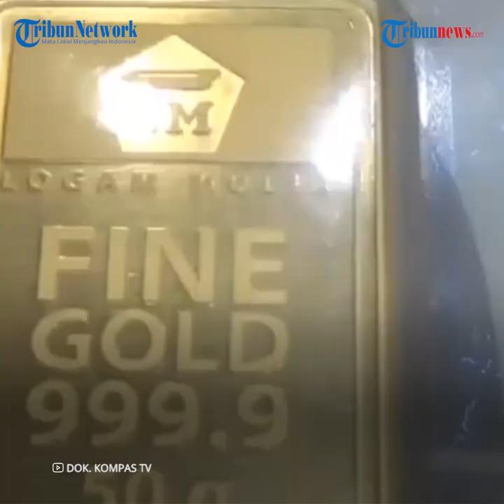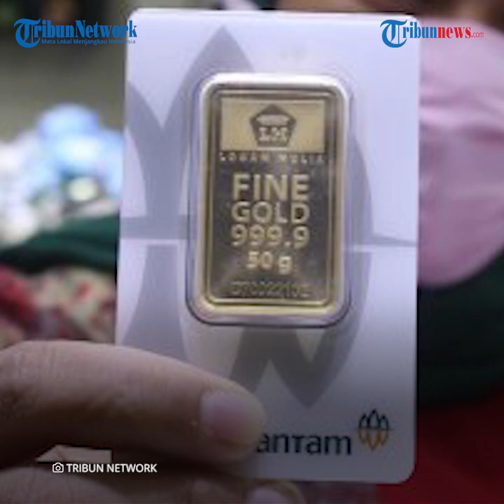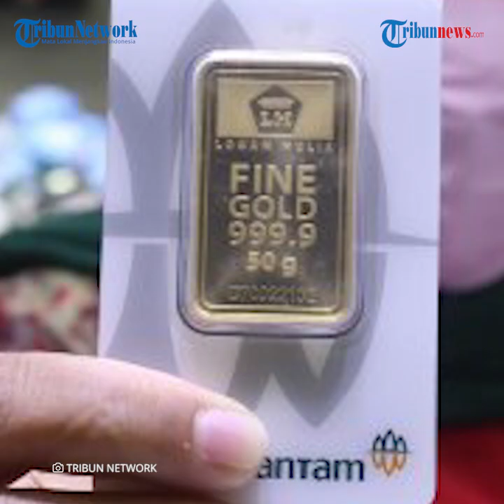Update Harga Emas Antam, Akhir Pekan Mengalami Penurunan Rp8.000 Berada di Level Rp948.000 Per Gram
TRIBUN-VIDEO.COM - Harga logam mulia atau emas batangan PT Aneka Tambang (Persero) Tbk alias Antam turun Rp8.000 ke level Rp948.000 per gram.

Demikian dikutip Tribunnews.com dari perdagangan emas Antam, Sabtu (16/1/2021).

Sementara harga buyback atau pembelian kembali emas Antam juga turun Rp10.000 ke posisi Rp828.000 per gram.

Harga buyback ini berarti Antam akan membeli emas Anda dengan harga tersebut di Butik Emas LM Antam.

Adapun harga emas batangan tersebut sudah termasuk PPh 22 sebesar 0,9 persen.

Dan bila ingin mendapatkan potongan pajak lebih rendah, yaitu sebesar 0,45 persen maka bawa NPWP saat transaksi.

Antam emas batangan dijual mulai dari ukuran 0,5 gram hingga 1 kilogram yang tersedia di Butik Emas LM Antam.

Berikut ini rincian harga emas Antam, Sabtu (16/1/2021):

Harga emas batangan 0,5 gram: Rp524.000

Harga emas batangan 1 gram: Rp948.000

Harga emas batangan 5 gram: RP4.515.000

Harga emas batangan 10 gram: Rp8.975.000

Harga emas batangan 25 gram: Rp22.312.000

Harga emas batangan 50 gram: Rp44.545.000

Harga emas batangan 100 gram: Rp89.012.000

Harga emas batangan 250 gram: Rp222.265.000

Harga emas batangan 500 gram: Rp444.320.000

Harga emas batangan 1.000 gram: Rp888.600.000

Artikel ini telah tayang di Tribunnews.com dengan judul Turun Rp8.000, Harga Emas Antam Hari Ini Dibanderol Rp948 Ribu Per Gram,
Penulis: Reynas Abdila